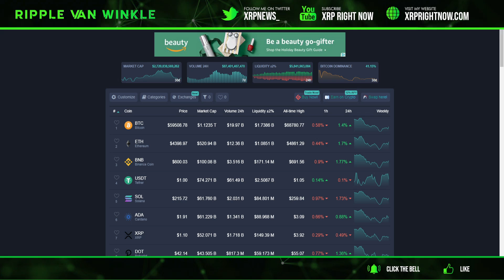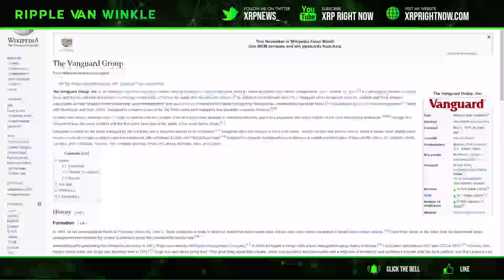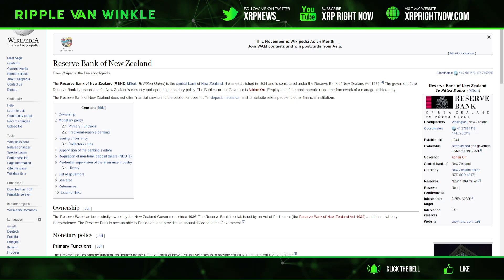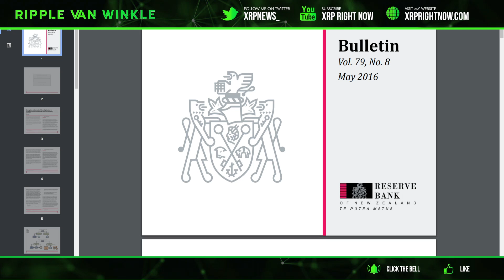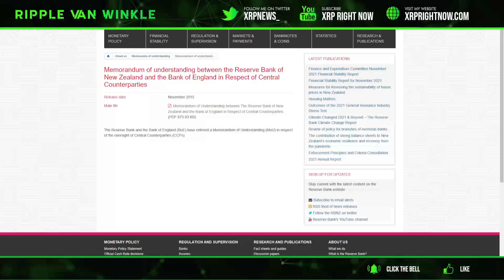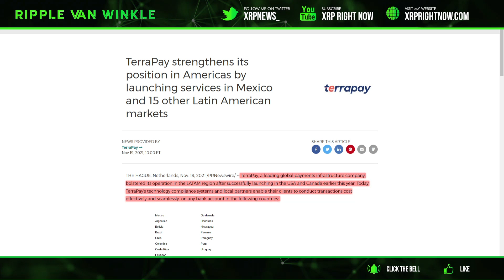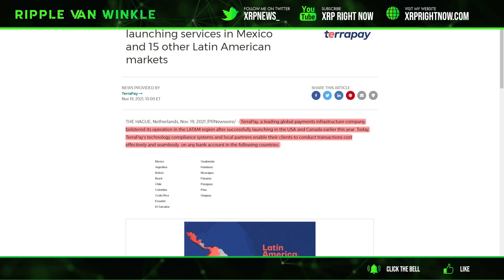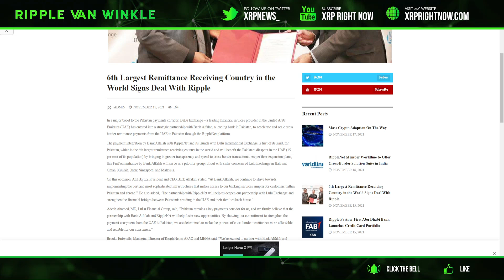Ripple XRP News - Massive expansion it the LATAM Region with RippleNet Partner TerraPay!